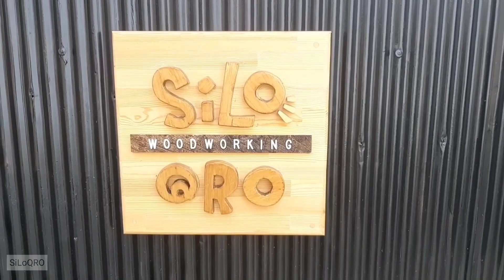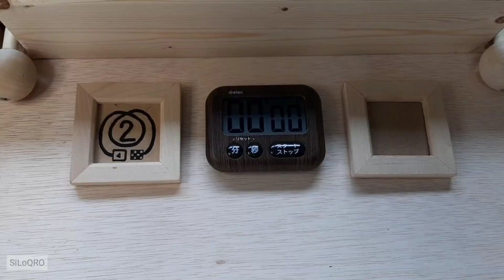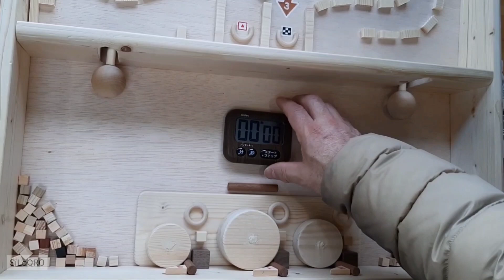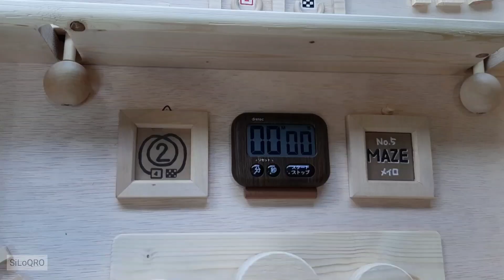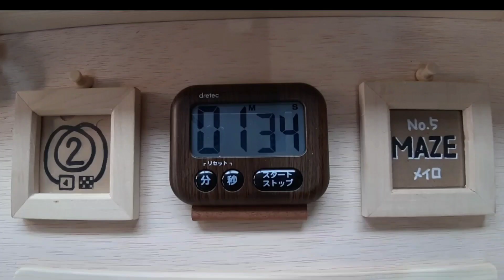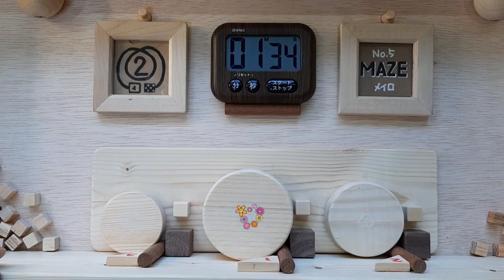5-A. Maze.* How to make games for kids. Amazing woodworking project. DIYer is hero.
Hello everybody. This woodworking project presents a wood game made with simple woodworking techniques. I have a wooden game party in my village. keep the kids entertained. And be a hero for your kids.Original woodworking game. Compete for time by going around the maze twice. Please teach everyone the joy of wood and woodworking.

00:00    base
01:15    Central
02:50    handle
04:47    paint
05:47    podium
06:20    Others
07:15    demonstration